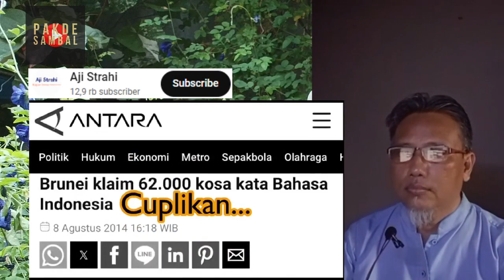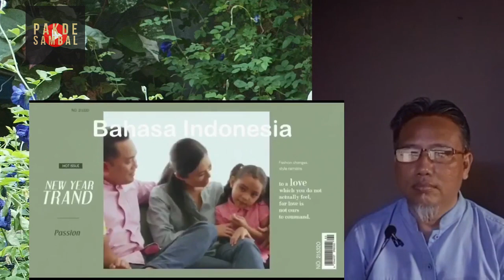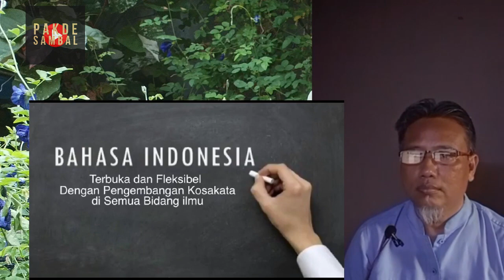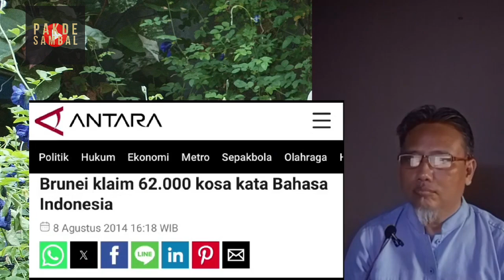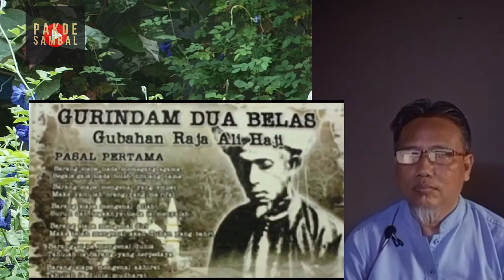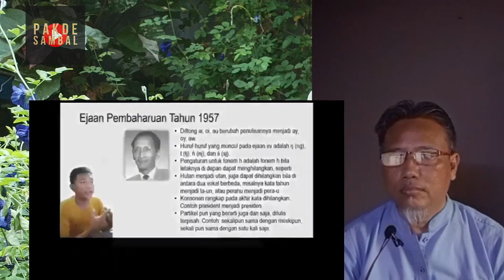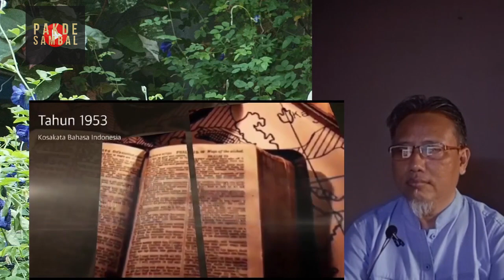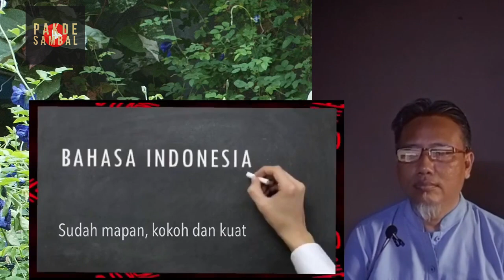Napak Tilas !!! Jejak Bahasa Indonesia Sampai Level Dunia